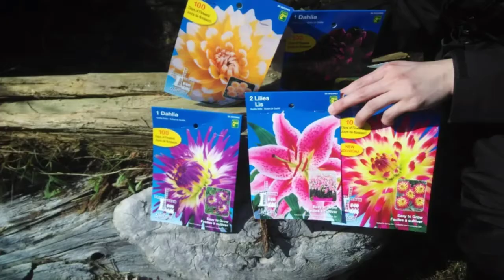Easter Sunday 🐰🐣Planting are 🌻🌺🌷 Delilah Garden Iona Park Richmond BC🌲🌳